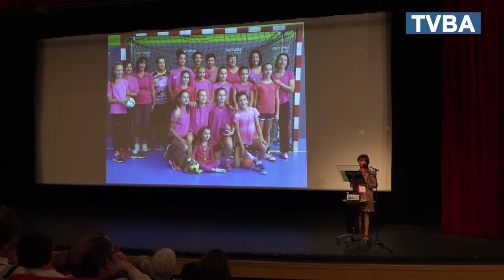Octobre Rose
Octobre Rose était lancé ce jeudi à l'espace Culturelle de Biganos.En présence de l'AGIDECA( Dépistage et prévention des cancers en Gironde) et de la ligue contre le cancer, cet événement a pour but de sensibiliser les femmes aux réels dangers du cancer du sein, s'il n'est pas dépisté à temps. Ce dépistage est gratuit et est proposé à toutes les femmes entre 50 et 74 ans.La ville de Biganos se mobilisera tout au long de ce mois d'octobre afin de mette un coup de projecteur sur cette initiative nationale.